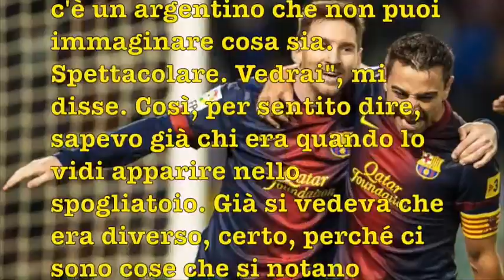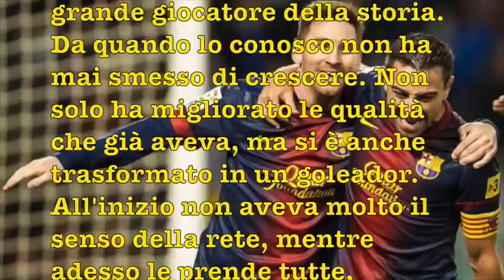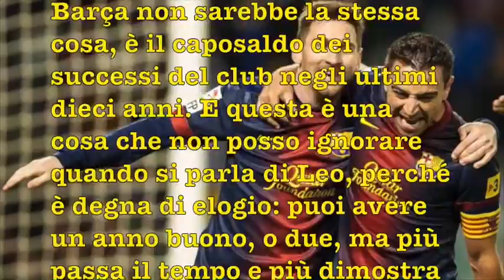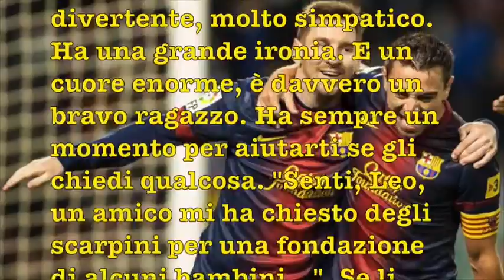Lettera Xavi a Messi (25Giu2017)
Come un amore, che nasce nel passato e si rafforza col tempo fino a divenire indissolubile, fino a diventare amicizia eterna. E' nato così il rapporto quasi fraterno che lega Xavi, ex capitano del Barça, e la pulce argentina, coltivato tra allenamenti, viaggi e partite.
GODETEVI QUESTA BELLA DEDICA DI XAVI